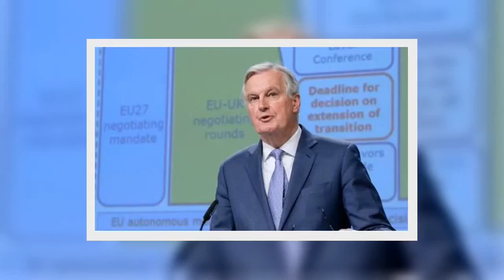Brussels orders firms to kick start no deal Brexit plans after Merkel's shock warning - General News